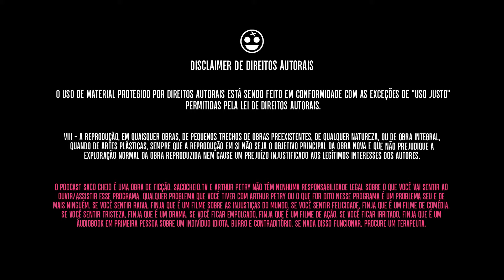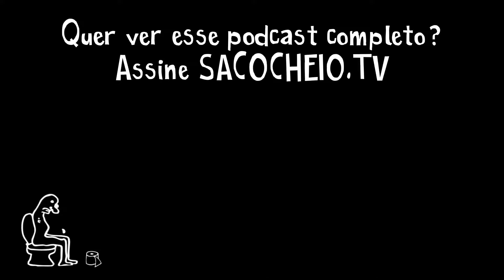R3DPILL OU BLU3PILL? Bruno do Social Arts escolhe qual Pill ele prefere!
TENS INSTAGROLA?